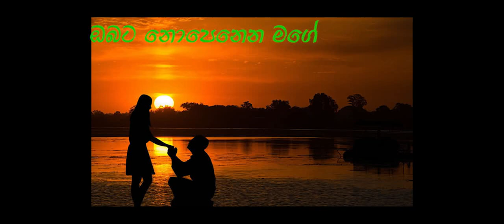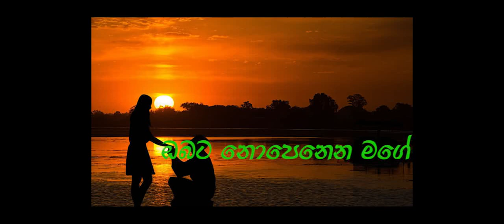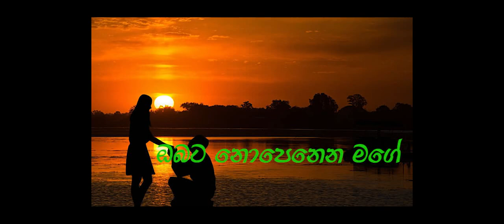Obata Nopenena Mage Indika Liyanage Official Lyrics Video 2021 ඔබට නොපෙනෙන Lyrics Raweendra wickra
Lyrics by Raweendra Wikramarachchi